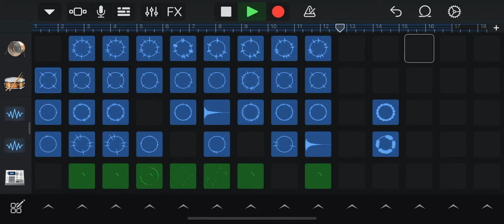Heat Skyline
Garage Bad: hip/hot Heat Skyline beat maker and loops. Music videos coming soon.